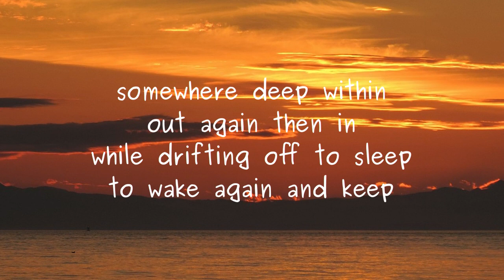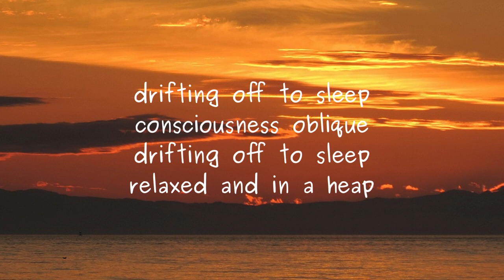Drifting Off to Sleep